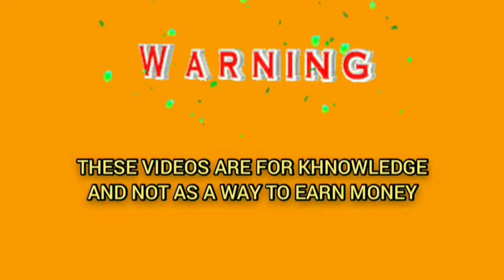Best Roulette Winning Formula 🤑 | Roulette channel